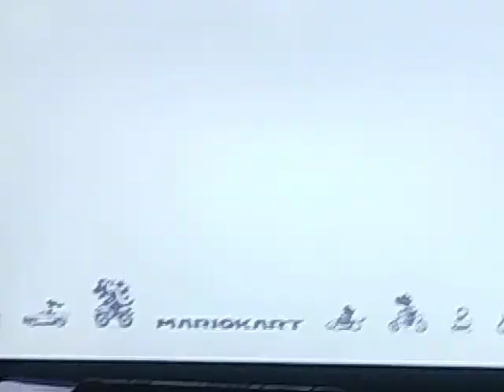Mario Kart 8 Deluxe: Mario in Bowser's Castle